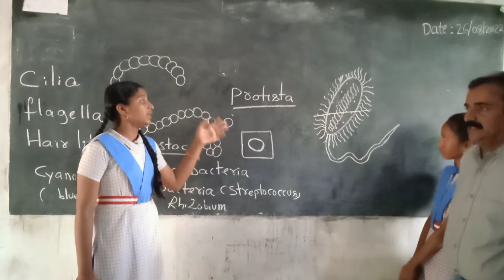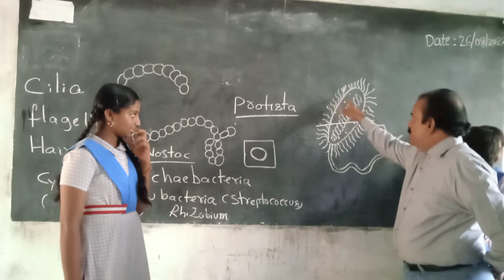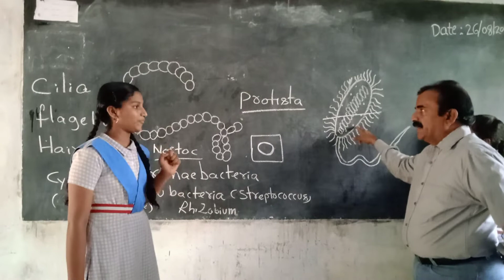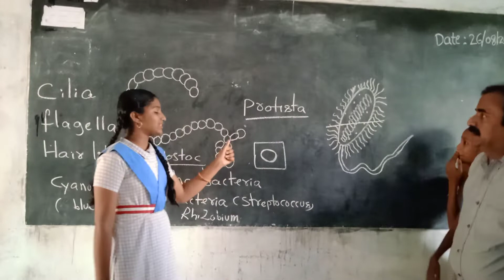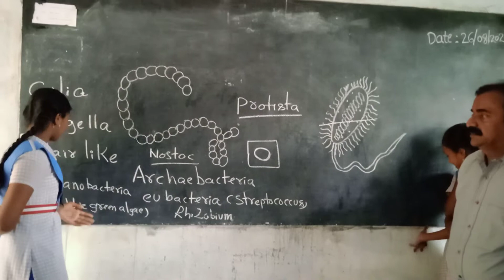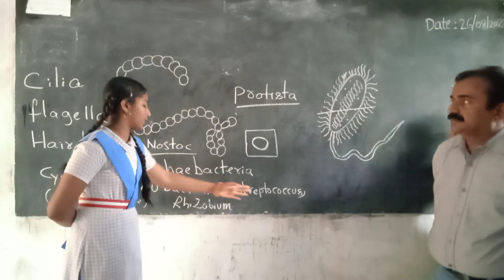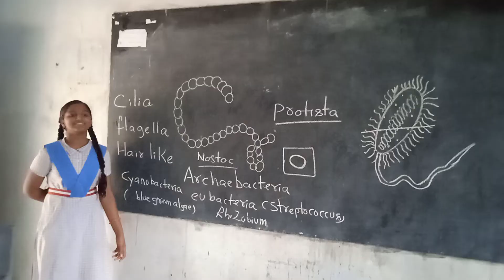Manasa, Divya and Durga Bhavani telling about Protista class -IX ZPHS CHOUTUPPAL.